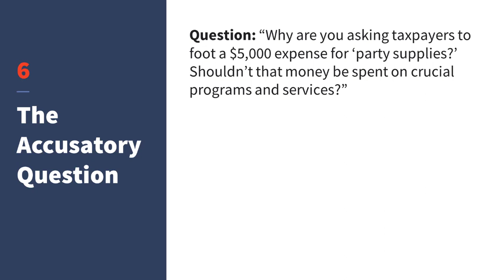MEDIA TRAINING: How to Answer an Accusatory Question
In this excerpt from a forthcoming Bulldog Reporter webinar, Throughline Group's Brad Phillips offers you tips for answering challenging or accusatory questions.